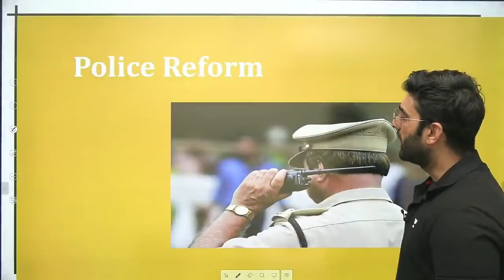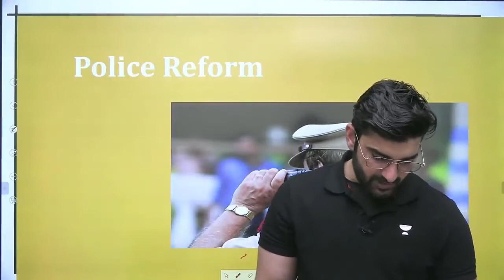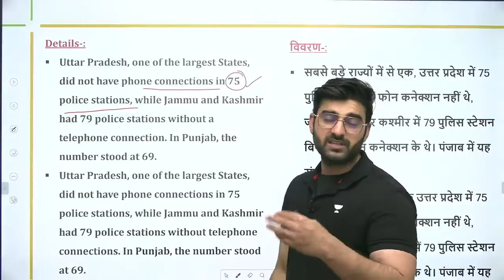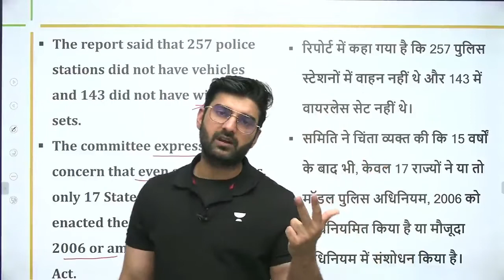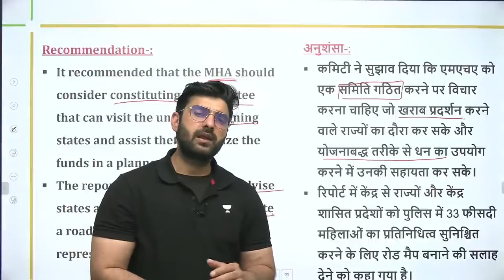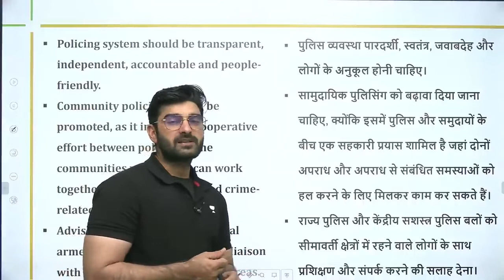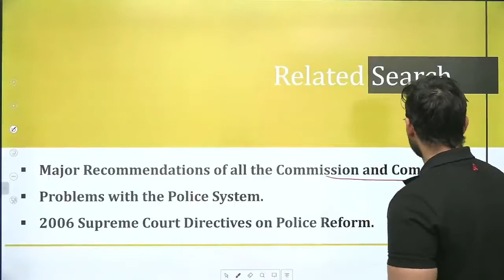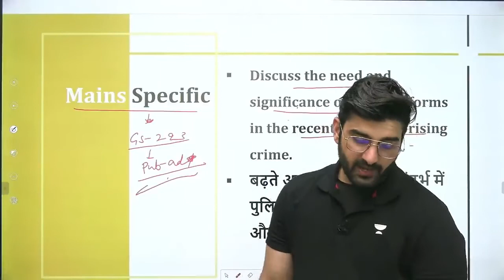Police Reform | Current Affairs for UPSC CSE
In this session, Sumit Rathi will be taking a session on Police Reform. Current Affairs for UPSC CSE/IAS 2022/23.

08:00 AM: Current Affairs by Sumit Rathi Sir

Unacademy Learner App Benefits:

1. Learn from your favorite Educator
2. Dedicated DOUBT sessions
3. One Subscription, Unlimited Access
4. Real-time interaction with Educators
5. You can ask doubts in live class
6. Limited students
7. Download the videos & watch offline

Get the UPSC-CSE GS Iconic Advantage:
1. Personal Coach
2. Study Planner & Bi-weekly Reviews
3. Dedicated Doubt Clearing Space
4. Personalized Test Analysis
5. Study Booster Sessions
6. Preparatory Study Material
7. All the Unacademy Subscription Benefits